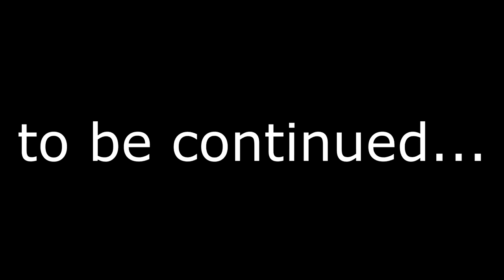SASUKE RINNEGAN IS AN OP KEKKEI GENKAI - ROBLOX Shinobi Life OA